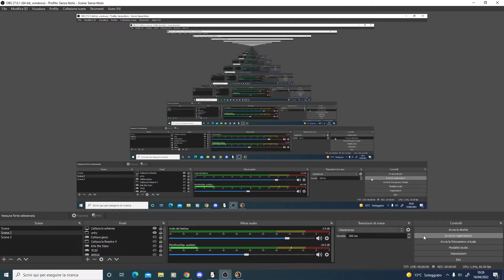Let's play Evil Islands Multiplayer I've got a clever plan